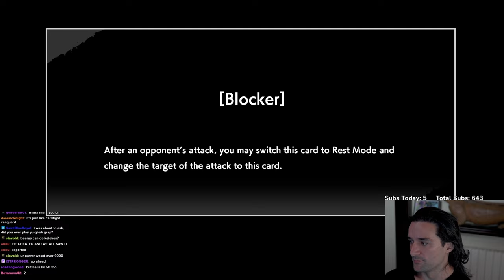It's Over 9000!!! | Dragon Ball Super Card Game Fusion World